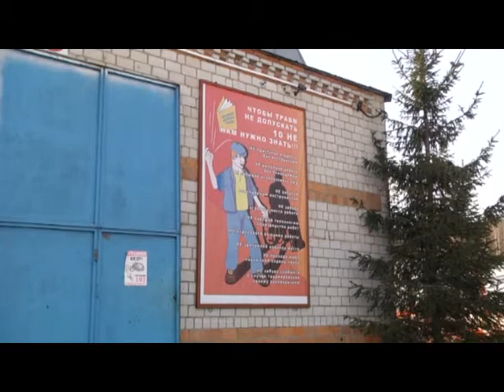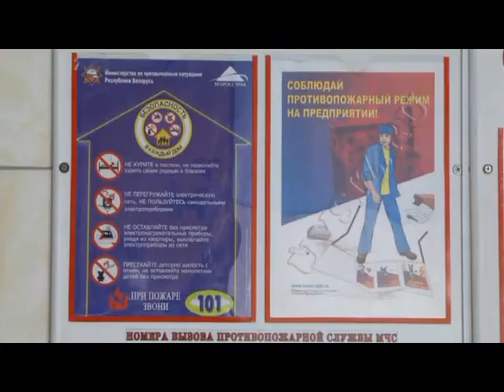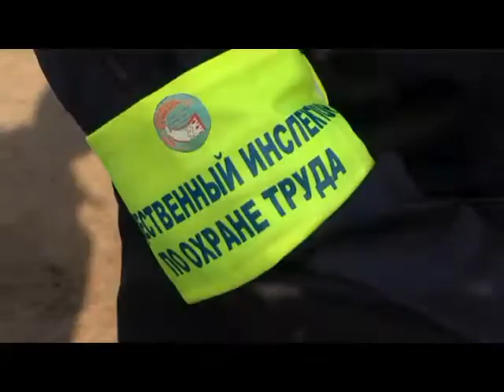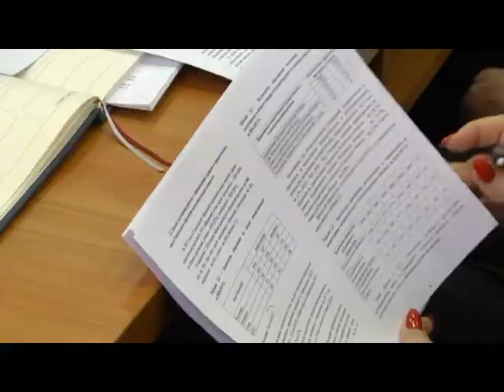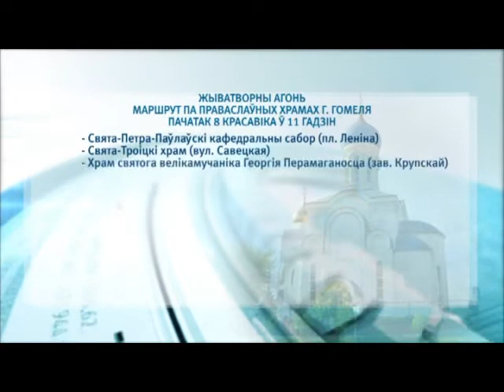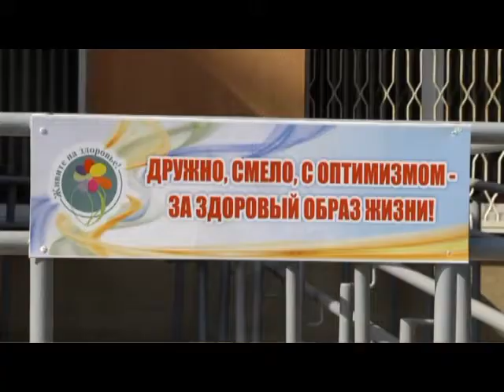06 04 2018 НОВОСТИ